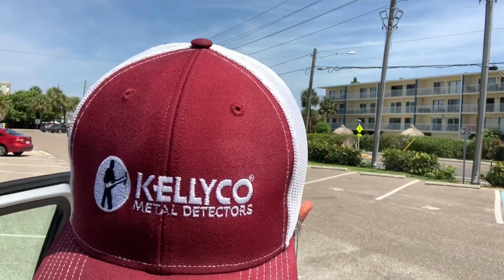Florida Beach Metal Detecting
Spent the day metal detecting a local beach here in Florida. This is my favorite local beach spot. Found ring number 115 today. Love you all Derek...